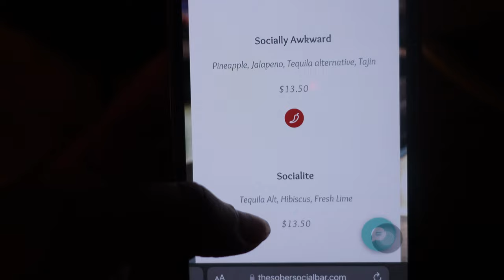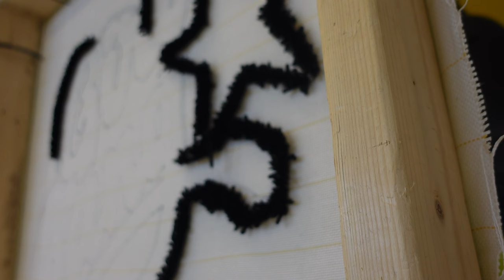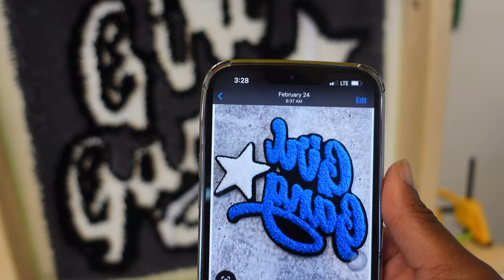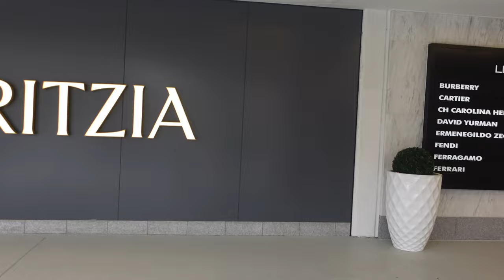48hrs in ATLANTA | CALM VLOG| PERFUME MAKING| RUG TUFTING & MORE✨🖤